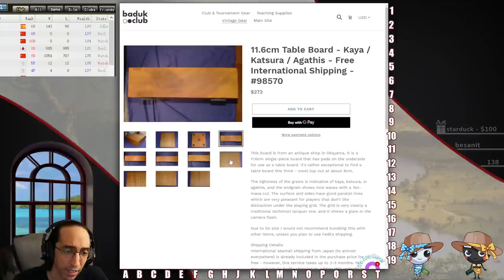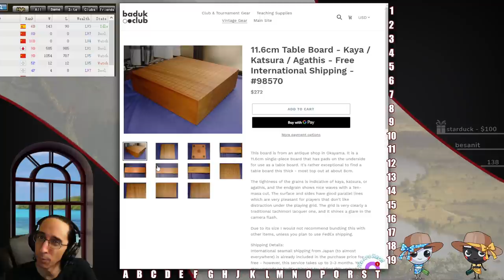Lost a Game? Try Again! - Weiqi Murder Monday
Ok so dropped a game vs a 6dan on the Fox Weiqi server, but that's alright!